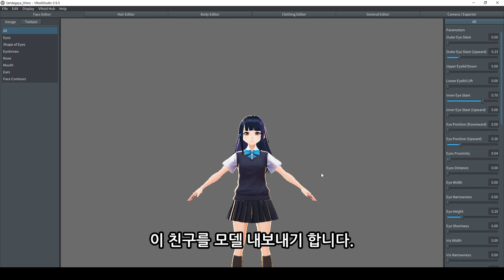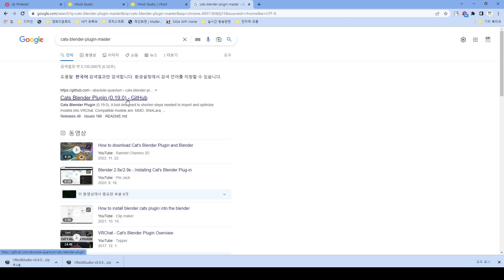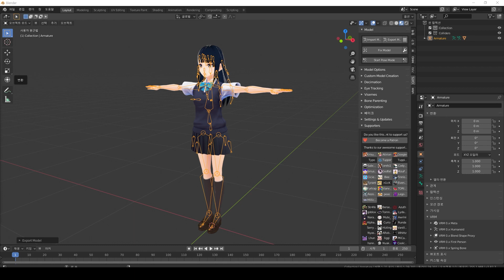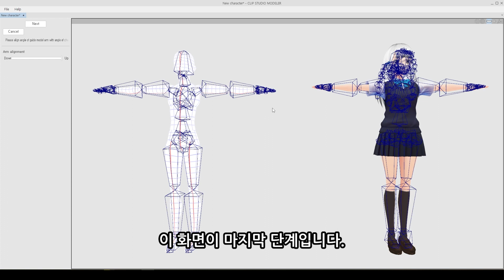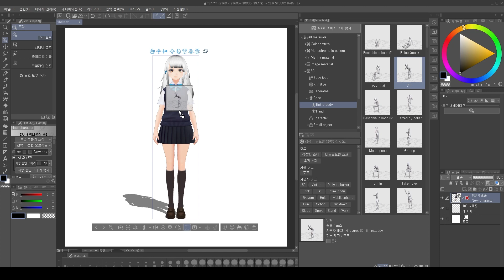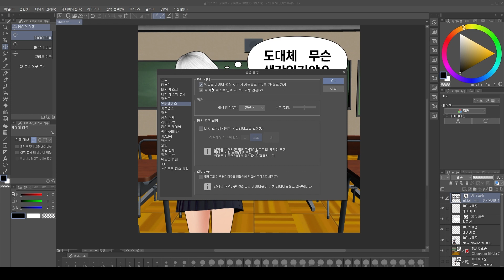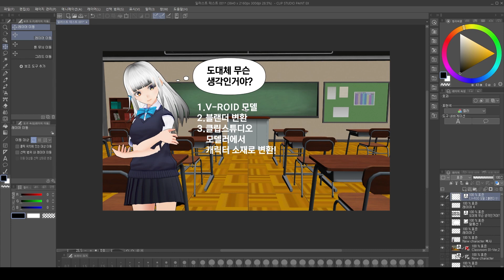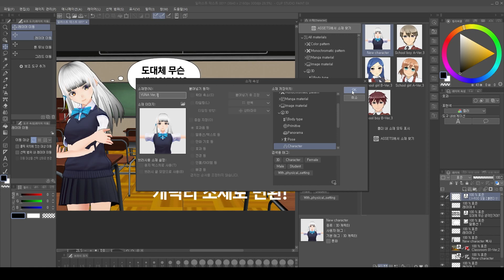My Basic Drawing 018 ✏️REFERENCE CLASS - Study How to use V-roid model in Clipstudio Self Class✏️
저 또한 잊어버리지 않기 위해서 유투브에 업로드 해둡니다.
I also upload it to YouTube so I don't forget.